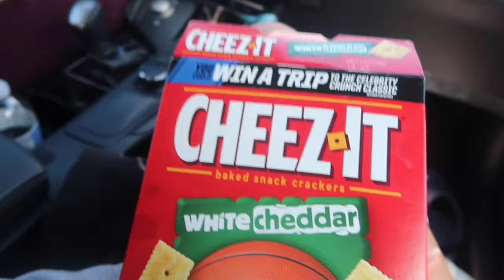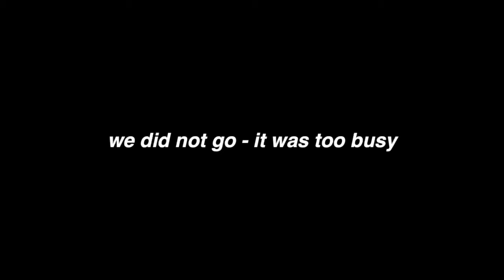FIRST RAVE BACK | DOWNTOWN LAS VEGAS EVENT CENTER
w h a t ' s - t h i s - v i d e o - a b o u t ? - SO EXCITED FOR THIS VLOG. ITS BEEN A LONG TIME, BUT IT'S RAVE DAY!! we saw deadmau5 thanks to insomniac for being one of the first raves back!! it felt like edc weekend and i loved the vibes :')

FAVORITES:
my scrubs:

my stethoscope:

my planner: